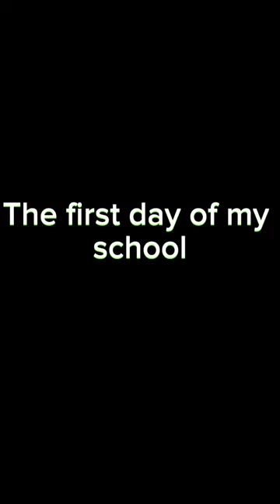first day school incident comedy theboys fun new with a stranger